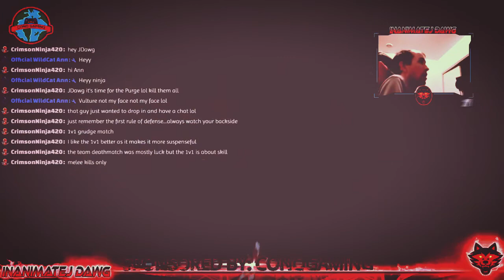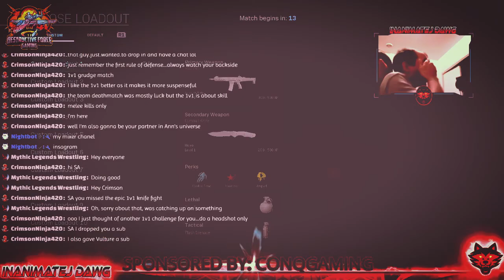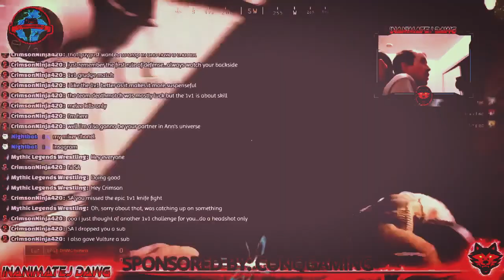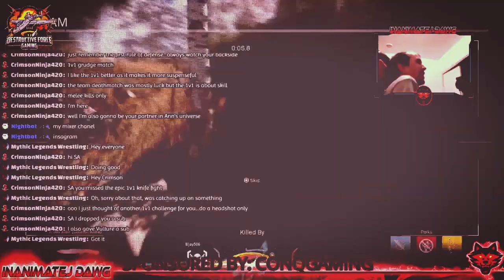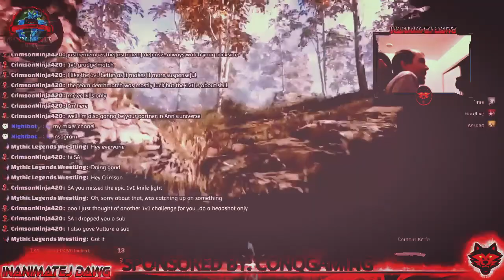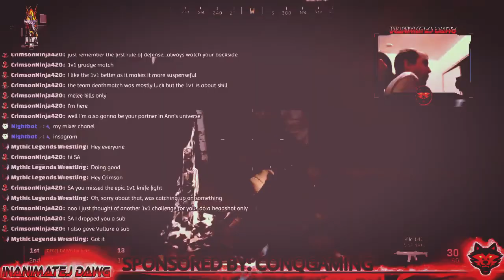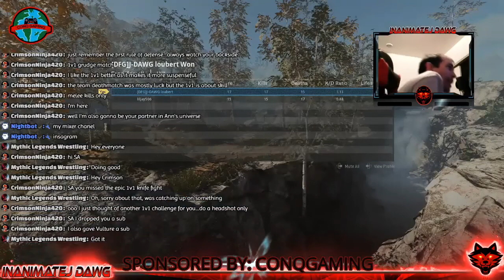KNIFE FIGHT WITH JAYVAULTURE94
This video is from my past  call of duty modern warfare live stream from a few weeks ago this part is just knife fight with me and my buddy "jayvaulture94" hope you all enjoy this video